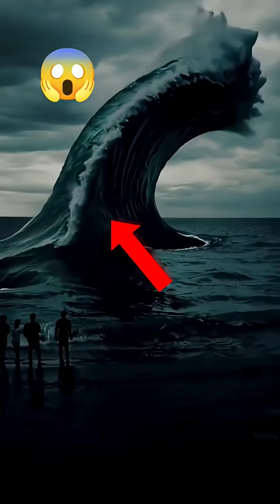These are the top 5 deadliest wave phenomenon in the world 😯😱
These are the Top 5 Deadliest Wave Phenomena in the world — terrifying natural disasters that have caused massive destruction and taken countless lives. From massive tidal surges to mud tsunamis, each wave on this list is more shocking than the last. 😱